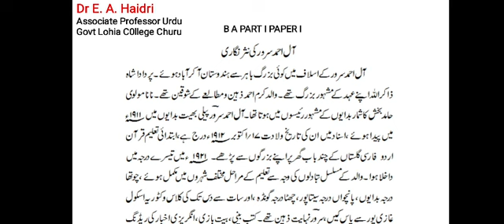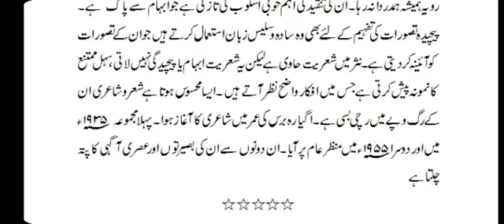B A PART I URDU PAPER I ALEY AHMAD SUROOR KI NASR NIGARI